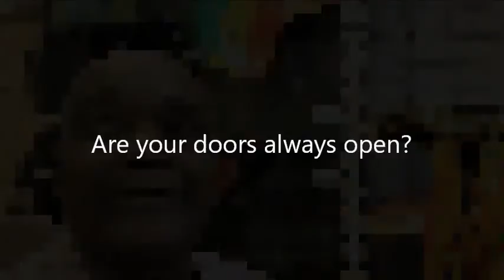Pasadena Black Pages: Onochie Chukwurah Interview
Conversation with Onochie Chukwurah about African culture and his business in Altadena